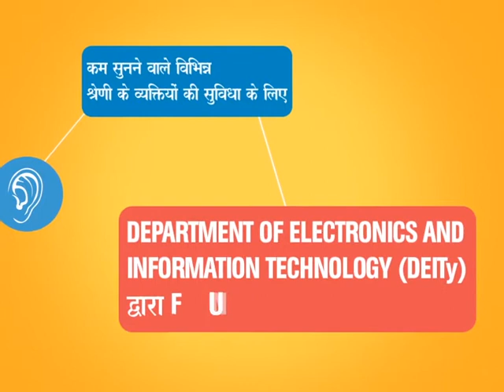Digital Programmable Hearing Aid (Tarang) - Short video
Watch this short movie on Digital Programmable Hearing Aid by Department of Electronics and IT. Hon'ble Minister for Communications and IT Shri Ravi Shankar Prasad launched 23 new services, schemes and products at the Good Governance Week celebration on 28th December 2015. The theme of the event was "Digital India for Good Governance".

इलेक्ट्रॉनिक्स और सूचना प्रोद्योगिकी विभाग लाया है डिजिटल प्रोग्रामेबल हियरिंग ऐड (तरंग) के ऊपर एक फिल्म। संचार एवं सूचना प्रोद्योगिकी मंत्रालय ने 28 दिसंबर 2015 को "सुशासन सप्ताह" समारोह आयोजित किया जिसमे मुख्य अतिथि केंद्र सरकार के मंत्री माननीय रवि शंकर प्रसाद जी थे। समारोह के दौरान "डिजिटल इंडिया के माध्यम से सुशासन" पर एक फिल्म भी चलाई गयी।